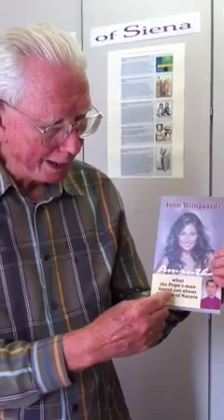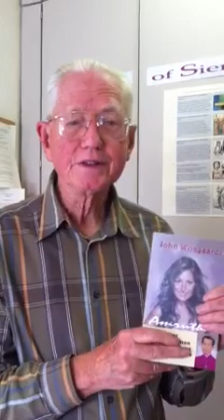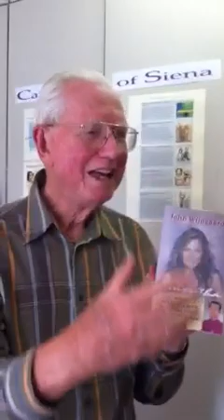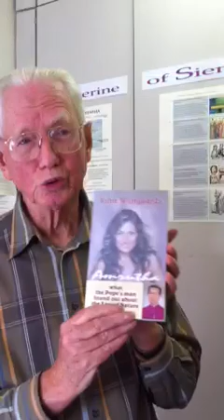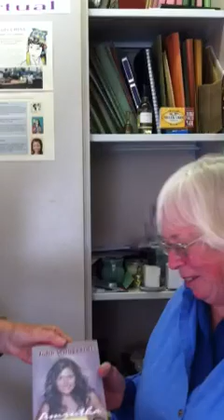Interview with John Wijngaards-5 Part 2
John talks about his novel, Amrutha: What the Pope's man found out about the Law of Nature. The story of a Monsignor falling in love challenges the Vatican's stance on women and sexuality.